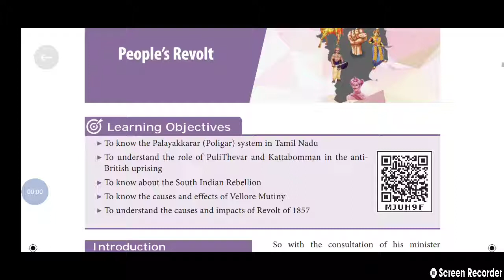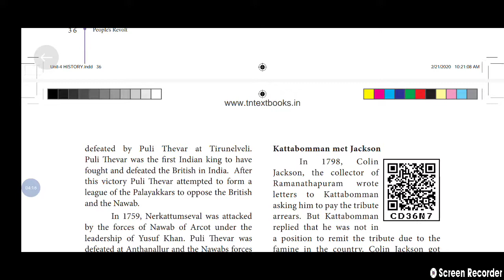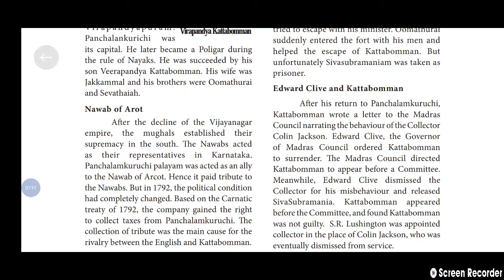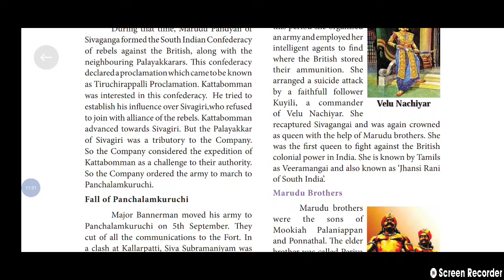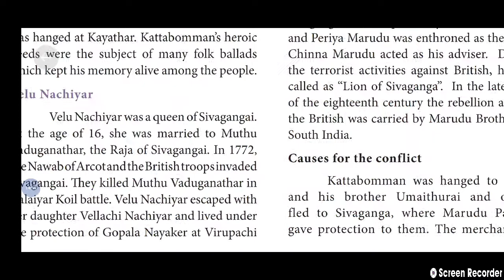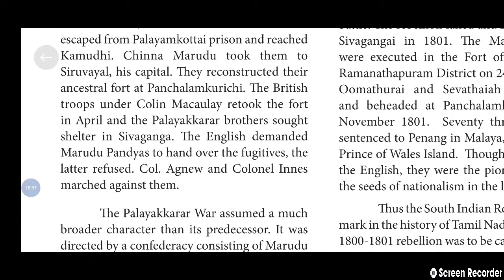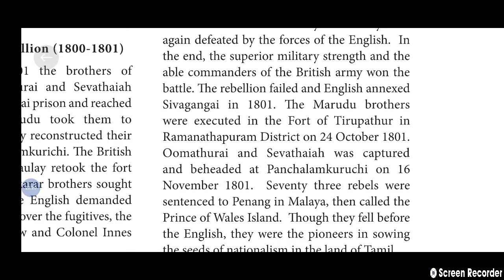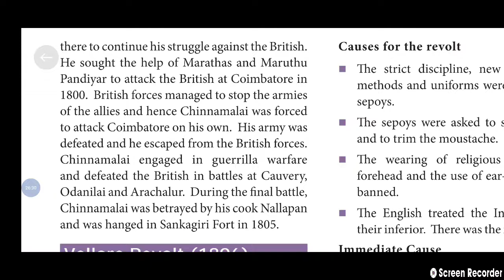Std 8- Chap 4- Peoples Revolt in south India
About Pulithevar, Kattabomman, Velunaachiar, Marudubrothers and Dheeranchinnamalai